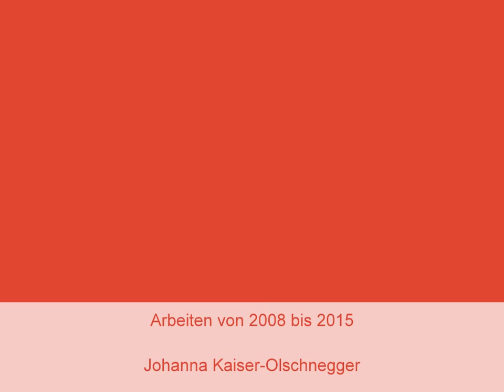Bildende Kunst Werkschau 1 Johanna Kaiser-Olschnegger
Vielen Dank, dass du dir mein Video ansiehst.
Thank you for watch my Video.
Einige meiner Werke von 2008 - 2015
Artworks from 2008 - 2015